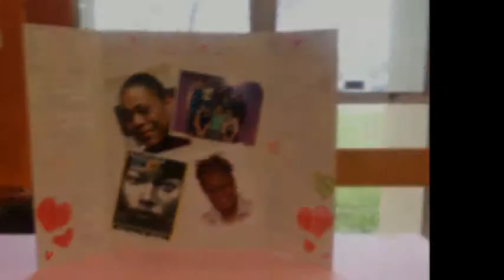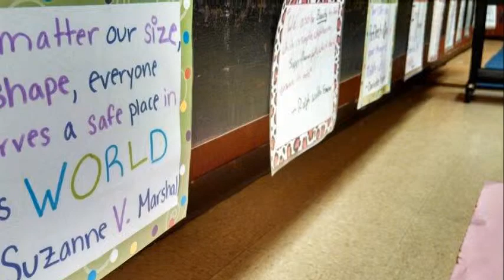Lovin' Showcase Slideshow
Lovin' The Skin I'm In is a Soul Touch Production. Produced by Robin Hickman, It teaches young girls to love the skin they're in and to show your inner beauties/qualities. It was inspired by the book "The Skin I'm In" by Sharon G. Flake. These Lovin' girls made a difference in their community by showing people why they love the skin they're in. So please Enjoy! :) Do YOU Love The Skin YOU'RE In?